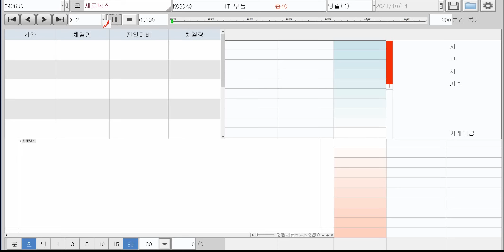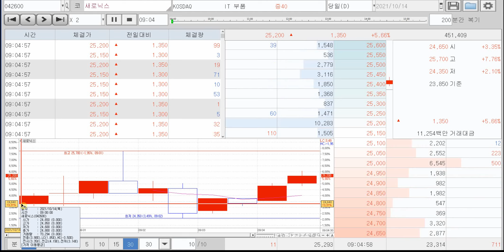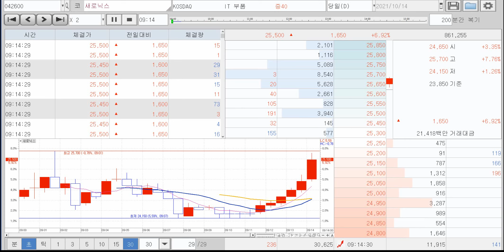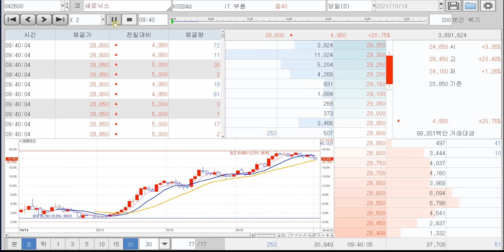10월13일 새로닉스 복기